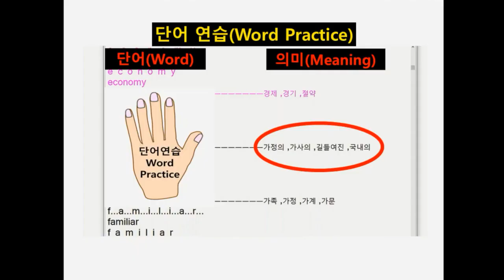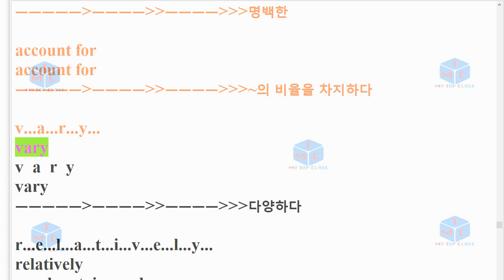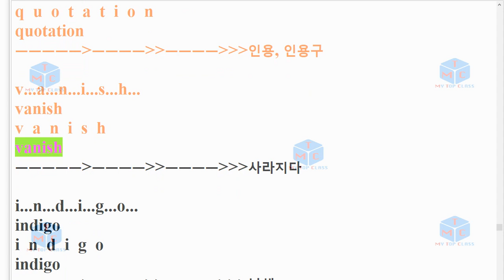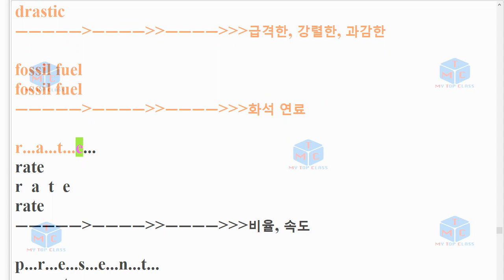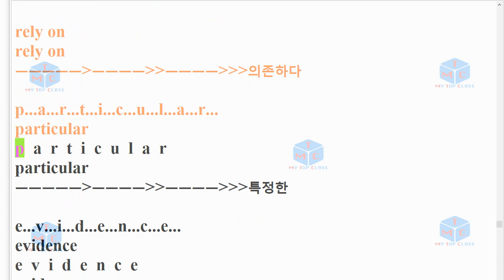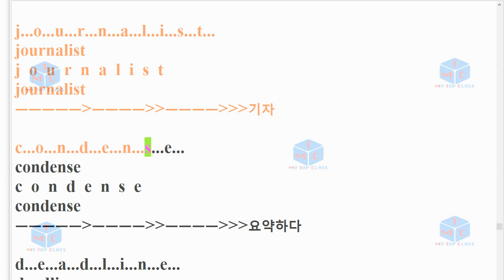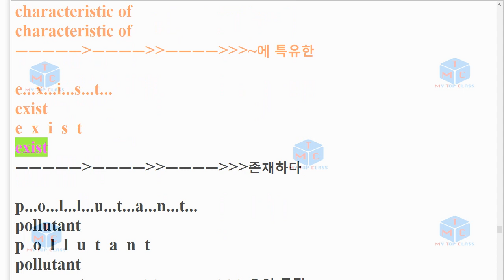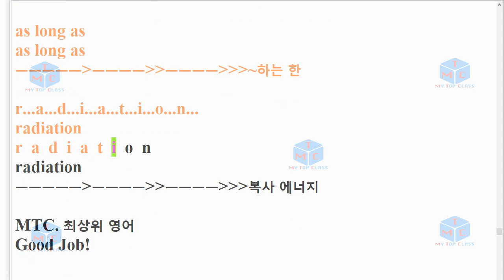V EBS 올림포스 영독기2, Unit 13 단어암기 2019년 개정판, EBS 영어독해의 기본2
2018년 발간된 EBS 올림포스 영어독해의 기본2 단어 암기 영상입니다.
총 4번 영어로(스펠링 느리게, 발음,스펠링 빠르게 ,발음)
그리고 뜻이 포함되어 있으며, 뜻은 읽어주지 않습니다.
주변 친구들과 함게 공유하셔서 함께 좋은 성적 거두세요.